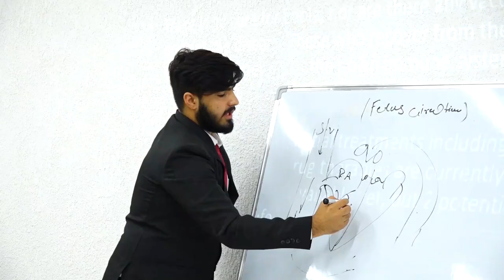Bishkek International Medical University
The educational institution "Bishkek International Medical University" (Bishkek) was established and registered in the World Directory of Medical Schools of the World Health Organization (WDOMS).

Today the university includes the Faculty of General Medicine with 5 years of training in English, the modern clinic "Bishkek Medical". The university has twelve educational and experimental laboratories equipped with advanced innovative equipment: physiology; pathophysiology; microbiology; histologists and pathology; chemistry, physics and others. For scientific and experimental work Vivarium, where rabbits, guinea pigs, white mice and frogs live. Eurasian International Medical University meets all the requirements of the Ministry of Education and Science of the Kyrgyz Republic,

Basis for granting the right to conduct educational activities: License of the Ministry of Education and Science of the Kyrgyz Republic for the right to conduct educational activities in the field of vocational education (MD Program, 5 years experimental training plan (for foreign citizens) No.  Registration number No. D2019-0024 . validity period: unlimited.
1) The University has a highly qualified teaching staff in accordance with the requirements of the state educational standards of the Kyrgyz Republic with t israining and teaching in English. The high quality of the educational process at the university is ensured by domestic and foreign representatives of the teaching staff, and each student is provided with access to the databases of the university's electronic library in English and Russian;
2) The University has a complex of educational, scientific and medical base that meets world-class standards;
3) The total educational area occupied by the university is more than 12000 square meters;
4) There is a hostel, located on the territory of the university, where hot meals are organized that meet the gastronomic and cultural preferences of foreign students;
6) The university has a modern library, the library fund is including electronic textbooks and teaching guidelines, teaching materials, computers necessary to ensure a full education of students. Students have remote access to electronic databases of the worldwide libraries;
7) After successful completion of EIMU, the student receives a state diploma of higher medical education of the Kyrgyz Republic, which is recognized in the CIS countries and a number of foreign countries.